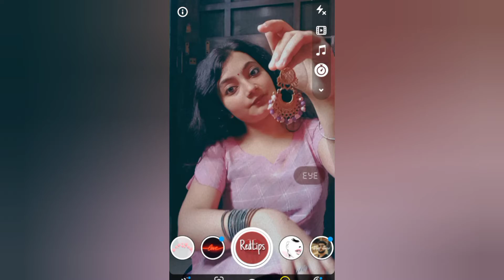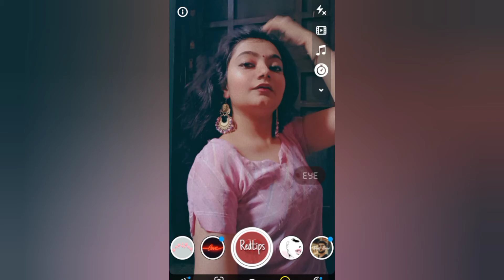Navratri Poses | Poses with Earrings |NavratriSeries Day-8💖Poseswithearrings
Poses Ideas💡

Navratri Series Day-8💖
Snapchat Filter Name - RedLips

Hey you!😇 Thank you for checking my description in today videos. I am sharing sitting poses for navratri. Try this new poses and of you love my video.
Hit 🔔 the bell icon to receive my notification sooner💫
Hope you loved it😊 have a great day!🌻

or Snapchat - I'd 👉snap_inderjeet

bye 👋